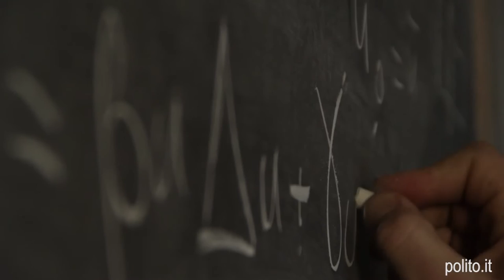Modelli Matematici di Tumorigenesi | Marcello Delitala